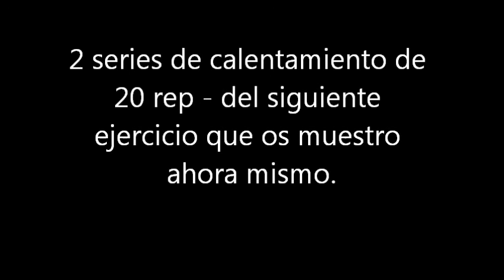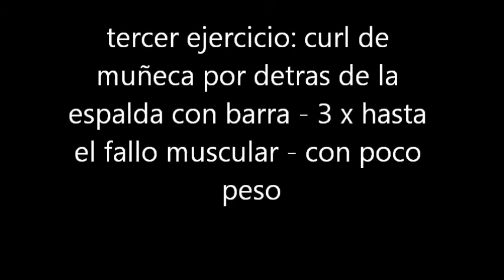Entrenamiento de antebrazos para ganar masa muscular | por Rodrigo Bermejo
Entrenamiento de fitness y culturismo para desarrollar masa muscular y ganar fuerza en los antebrazos y las muñecas.

Pagina web de Rodrigo Bermejo - entrenador personal on-line y entrenador personal en Madrid

Pagina web de Susana Alonso fitness - entrenadora personal on-line y entrenadora personal en Madrid